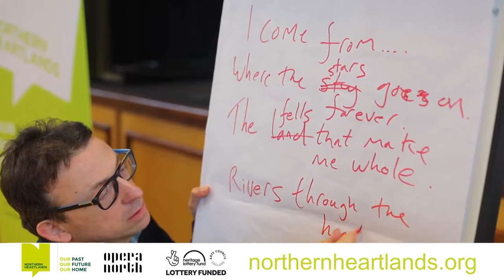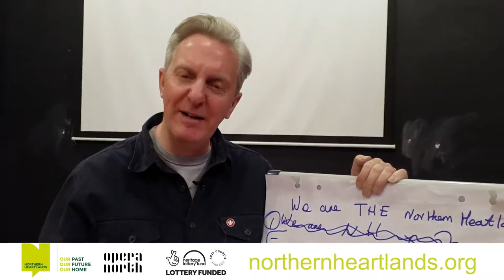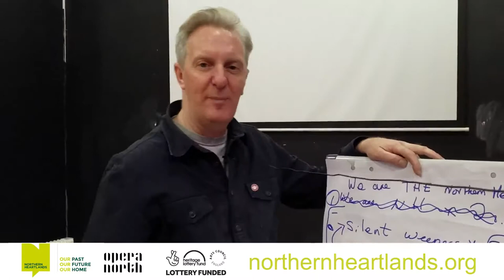An Opera for Durham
Northern Heartlands is working with the world-renowned Opera North to create a new opera for County Durham based on and inspired by the stories, heritage, history and culture of the people living in and calling our "Great Place" home

Join us in May 2020 at Locomotion, Shildon for the performances of the opera involving a community choir and professional musicians.